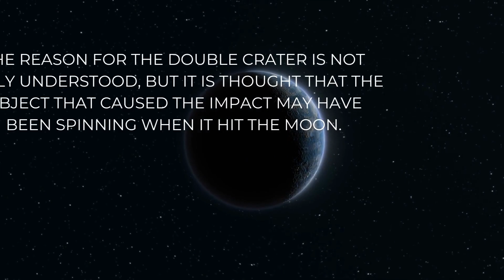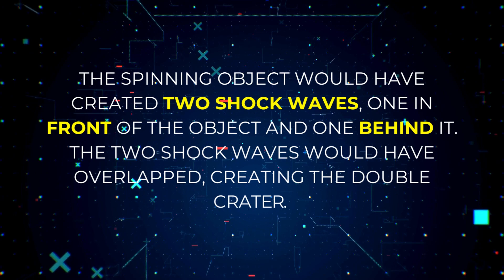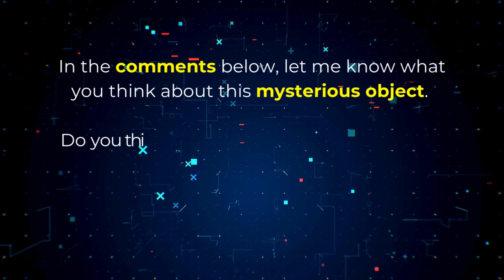Mysterious Object Hits Moon, Creates Double Crater🌕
Welcome back to The Fact Finder! In today's video, we're going to take a look at the mysterious object that hit the moon and created a double crater.

On March 4, 2022, a mysterious object collided with the moon, creating a double crater. The impact was detected by astronomers around the world, and it was the first time that a double crater had been created by a moon impact.

The object that caused the impact was about 4 meters (13 feet) in diameter and was traveling at a speed of about 5,800 miles per hour (9,334 kilometers per hour). The impact created two craters, one about 18 meters (59 feet) in diameter and the other about 16 meters (52 feet) in diameter.

The double crater was a surprise to astronomers, because most moon impacts create a single crater. The reason for the double crater is not fully understood, but it is thought that the object that caused the impact may have been spinning when it hit the moon. The spinning object would have created two shock waves, one in front of the object and one behind it. The two shock waves would have overlapped, creating the double crater.

The identity of the object that caused the impact is still unknown. Some astronomers believe that it may have been a piece of a Chinese rocket, while others believe that it may have been a piece of a SpaceX rocket.

The double crater is a reminder of the dangers of space junk. There are millions of pieces of space junk orbiting the Earth, and some of these pieces are large enough to cause damage to satellites or even the International Space Station. It is important to track space junk and to take steps to reduce the amount of space junk that is in orbit.

Here are some additional details about the double crater:

✔ The craters are located in the Hertzsprung crater, which is a 350-mile-wide crater on the moon's far side.
✔ The impact created a plume of dust that rose about 6 miles (10 kilometers) into the lunar atmosphere.
✔ The impact was detected by NASA's Lunar Reconnaissance Orbiter, which used its cameras to image the craters.
✔ The double crater is a unique and puzzling phenomenon, and scientists are still trying to understand how it was formed.

I hope you enjoyed this video about the mysterious object that hit the moon and created a double crater.

In the comments below, let me know what you think about this mysterious object. Do you think it was a piece of space junk? A meteorite? Or something else entirely?